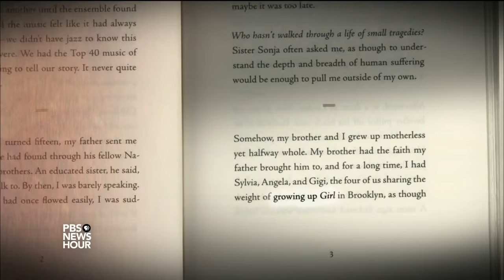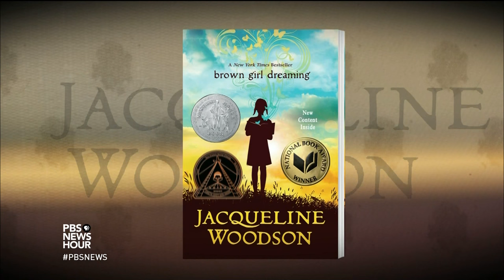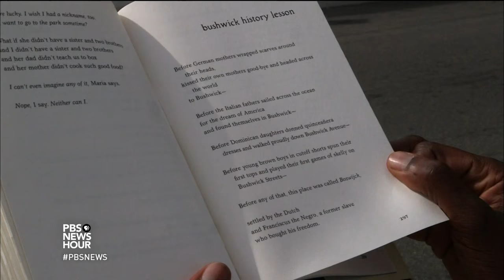Painting a vibrant picture of Brooklyn in the tumultuous 1970s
“Another Brooklyn,” by Jacqueline Woodson, is not a typical coming-of-age novel. It takes place in Brooklyn in the 1970s, an environment in which drugs were ubiquitous, white flight was on the rise and young girls of color relied on each other for support. Woodson grew up in that era herself, and Jeffrey Brown meets with her in Brooklyn to discuss how she sees writers as 'history keepers.'